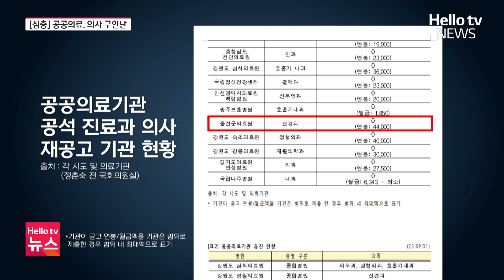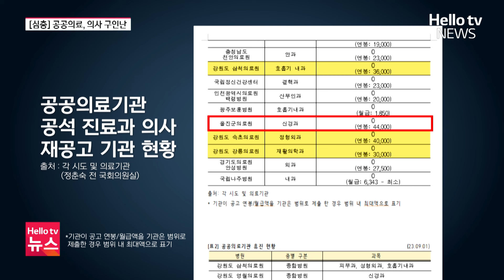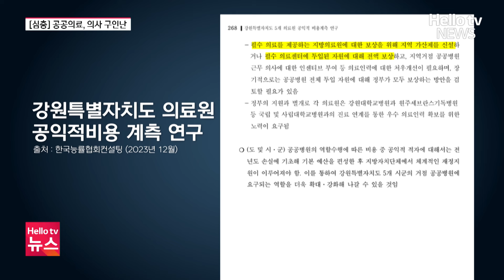공공의료원 붕괴 위기…4억에도 의사 못구해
전국 지방의료원들이 경영 위기에 내몰린 가운데 전문의들의 고액 인건비도 경영난을 가중시키는 주요 원인으로 지목됐습니다. 4억 원이 넘는 연봉에도 지원자가 없어 일부 진료과가 문을 닫는 상황입니다.

📌 카카오톡 ID : 헬로tv뉴스